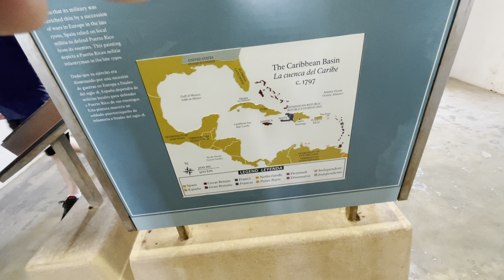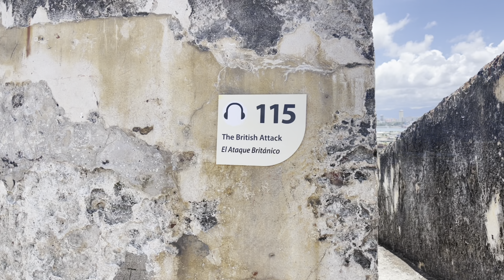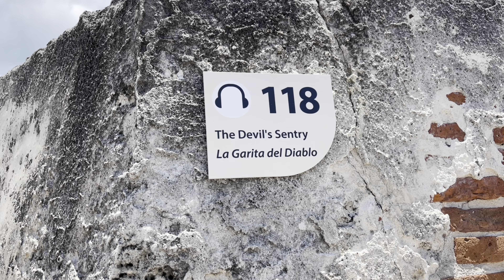Carnival Mardi Gras 4/26/22 Day 4 Puerto Rico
The Carnival Mardi Gras  pulls in to the port of San Juan Puerto Rico. We explore the island find out some disturbing things and we explore the fort plus more fun on the ship￼￼